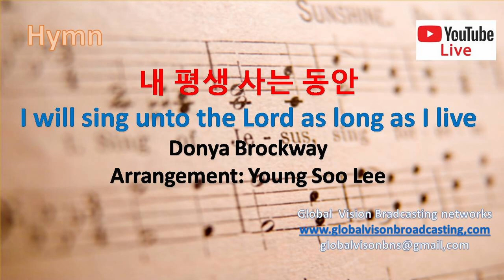내 평생 사는 동안 I will sing unto the Lord as long as I live -Donya Brockway, Arrangement: Young Soo Lee